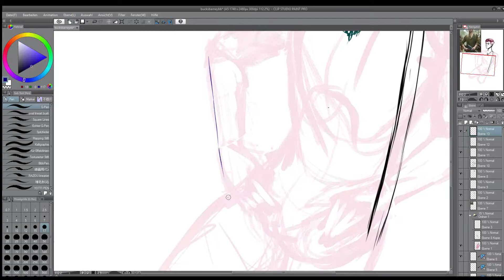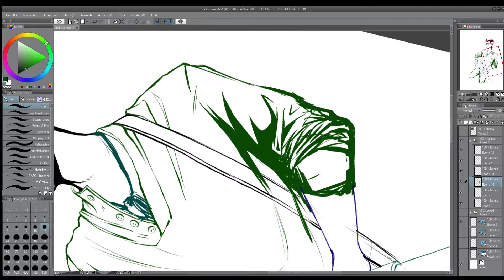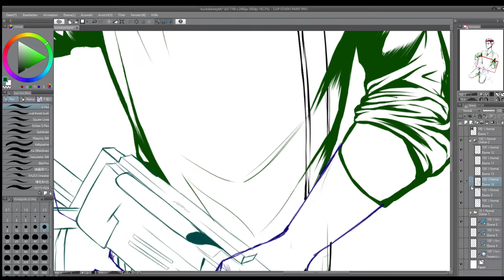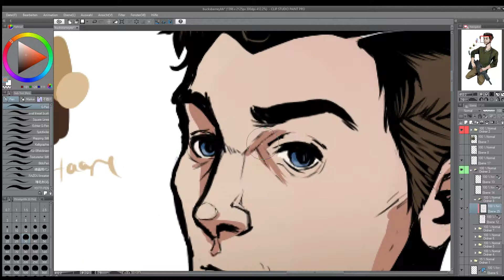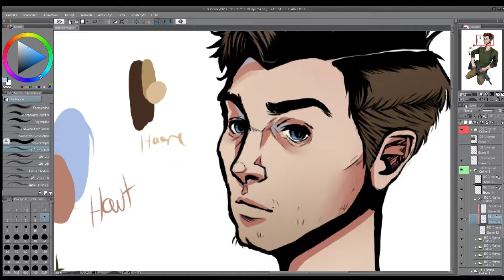[Pre-fall] Bucky Barnes - Speedpaint